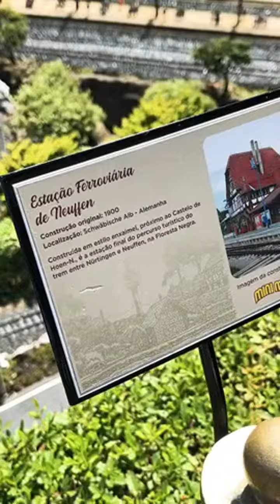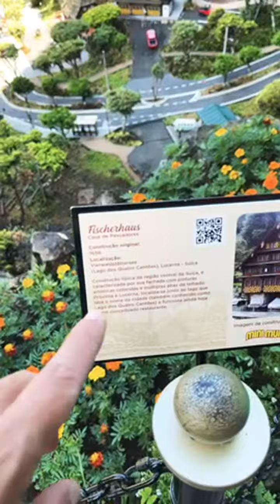Destaque de TIO LEO está ao vivo! EASTER EGGS no MINI MUNDO: 19:04 - 24:04